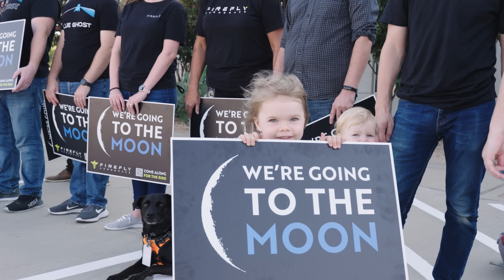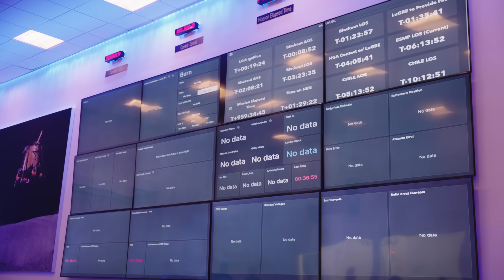Moon Landing in Sight! Blue Ghost Week 6 Update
We're in the “are we there yet?” phase of the roadtrip and our team is eagerly counting the final mile marker signs on our way to the Moon! So far, Blue Ghost has now downlinked more than 27 GB of data. As we get closer to our final destination, hear from the team on how we're preparing for descent and what's next after we land.